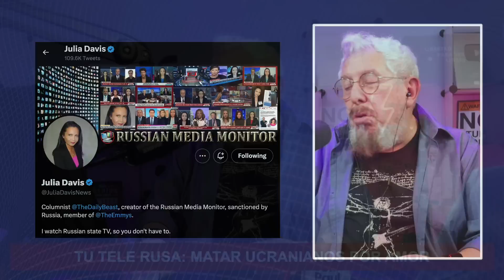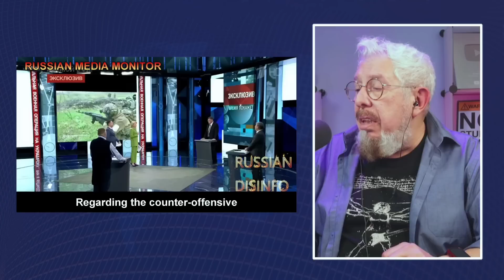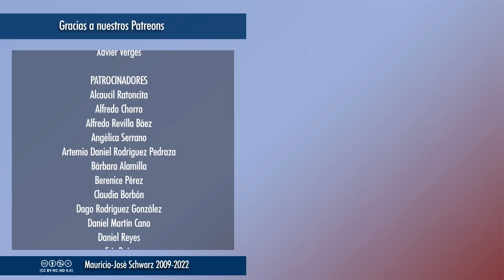RS | Una vez más la televisión estatal rusa desafiando a la realidad y dándole la espalda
Invitan a matar a dos millones de ucranianos, pero por amor.
Vídeos temáticos los miércoles a las 18:00